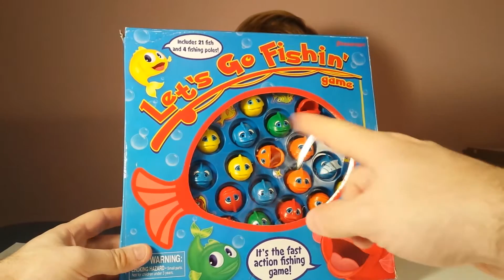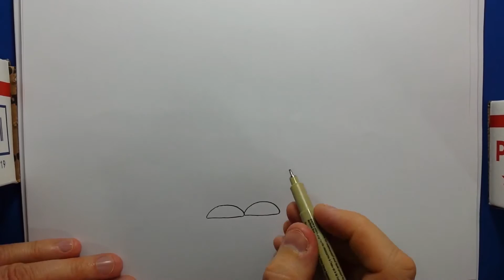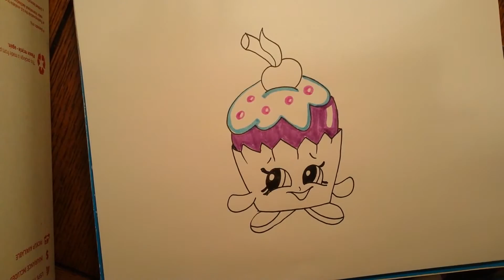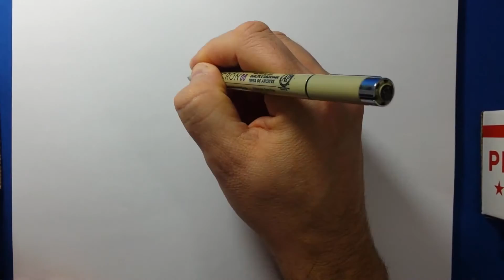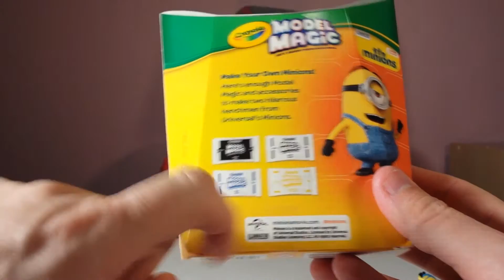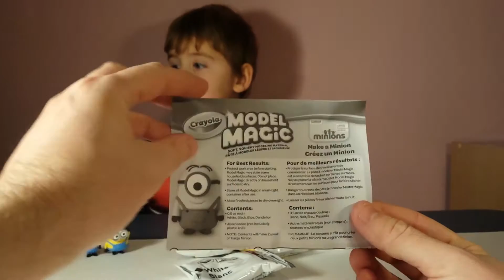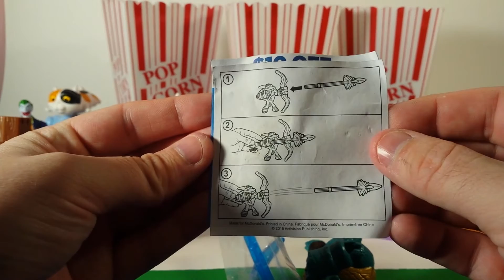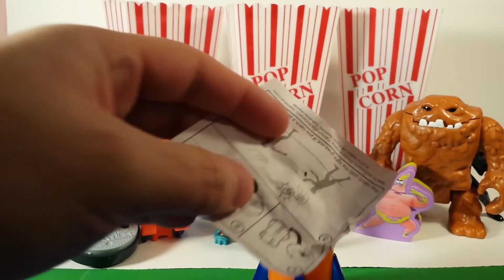Kids Video Mix OVER 1 HOUR Toys Blind bags Drawing fun and more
Surprise Toy Box Worlds Biggest Fun Kids Toy Videos
Thanks for checking out Disney Toys Chest this is how you say Toys in other cool languages : Brinquedos bonecas Juegos , Juguetes, Giocattoli, Spielwaren , Spielsachen, Leker, Spielzeug , Jouets, Speelgoed, Voitures, Leksaker, Jouet, Gugarelli, Giocattolo, Lodra, speelbal,
at Disney Toys Chest we love SURPRISE eggs and Always have THE WORLD'S BIGGEST FUN !

COOL Other Languages for Surprise Toy Eggs !!

Kinder Video Mix über 1 Stunde Spielzeug blinde Taschen Zeichnung Spaß und mehr

I created this video with the YouTube Video Editor toysforkids jugetes KOUT THESE OTHER AWSOME VIDEOS